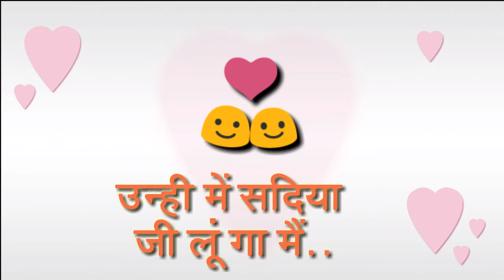HeySK || Pal song status video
this the video for status..

full video watch here. 👇